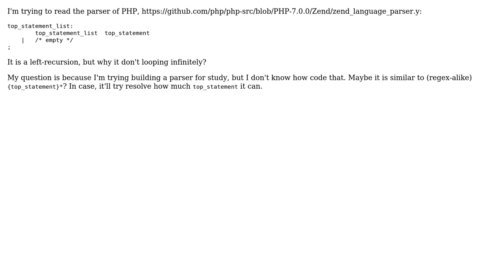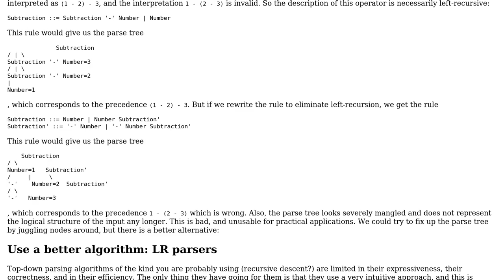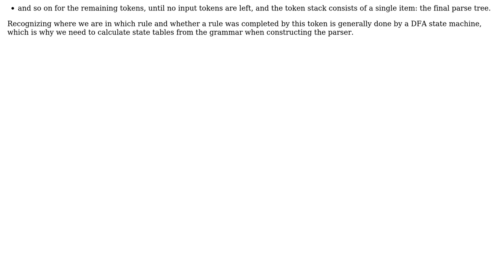Software Engineering: Why left recursion not looping? (2 Solutions!!)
Software Engineering: Why left recursion not looping?

With thanks & praise to God, and with thanks to the many people who have made this project possible! | Content (except music & images) licensed under CC BY-SA | Music | Images & others | With thanks to user David Rodrigues user cxw user amon and the Stack Exchange Network Trademarks are property of their respective owners. You are responsible for your own actions.